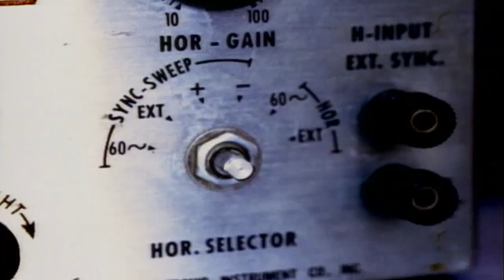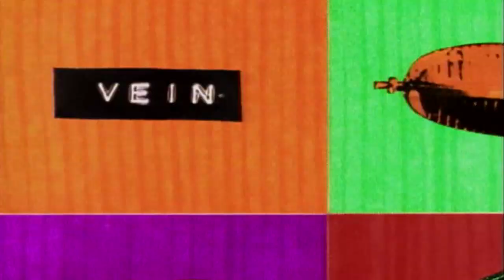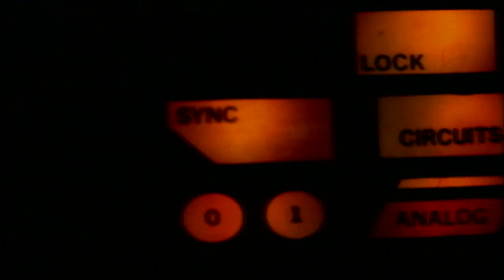Catherine Wheel - Judy Staring At The Sun (feat Tanya Donelly) [DJK VIDEO]